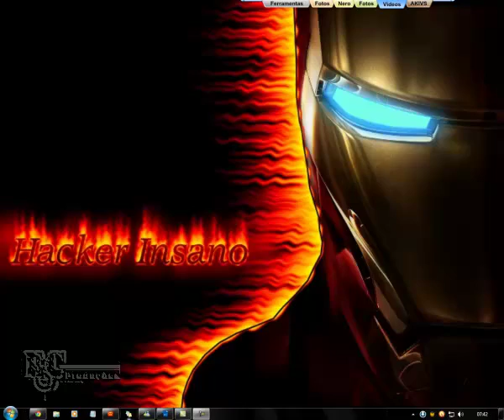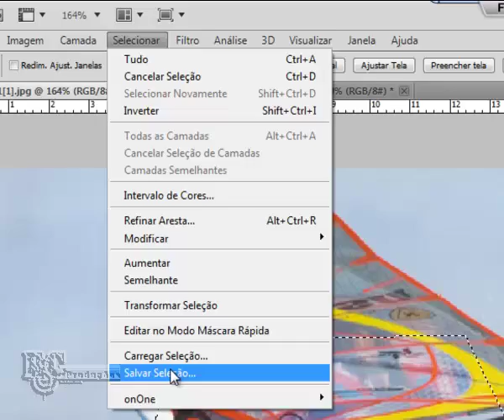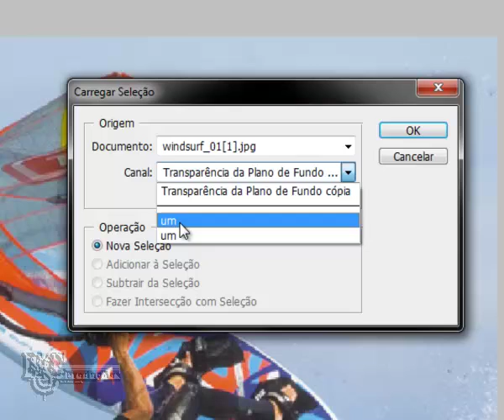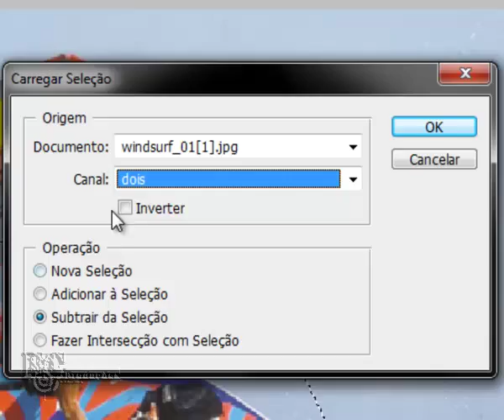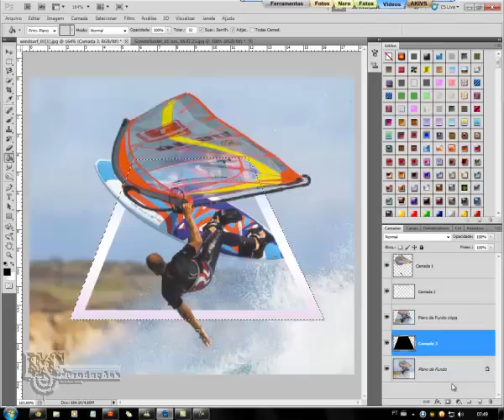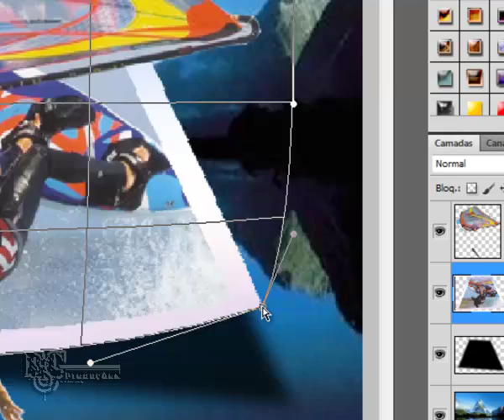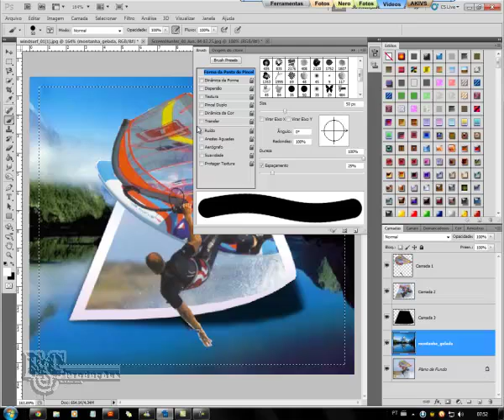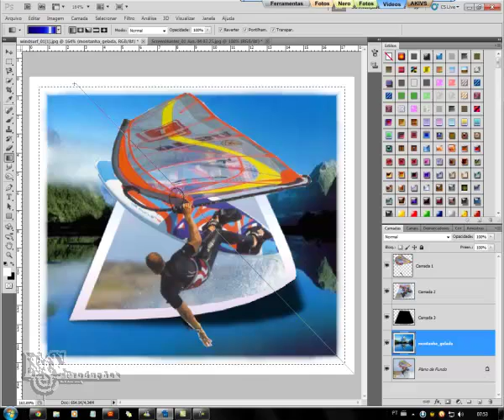Foto em 3D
Um efeito muito interessante convertendo foto em 3D